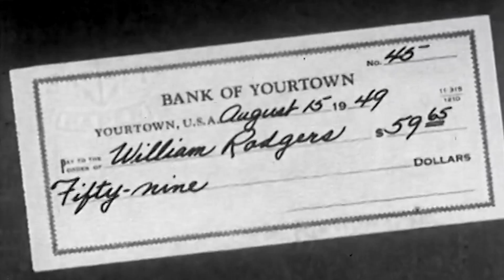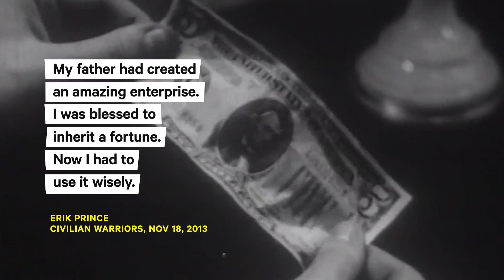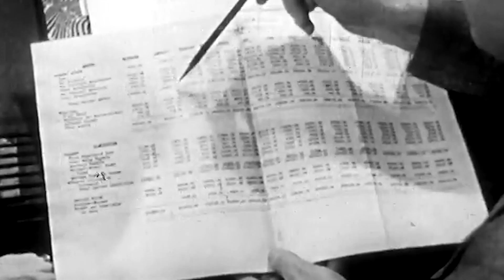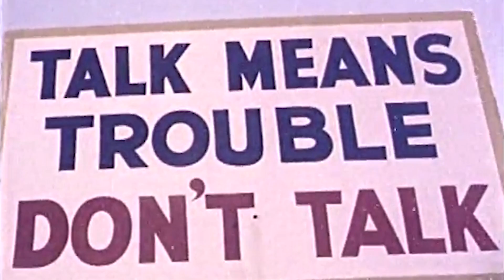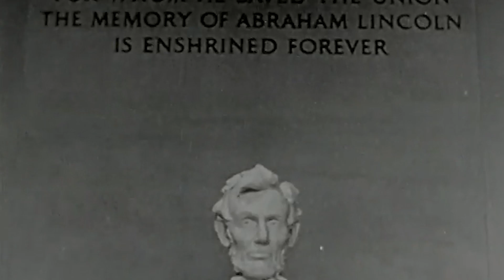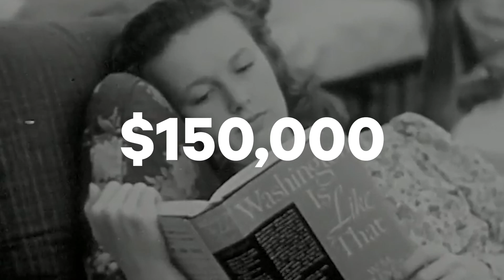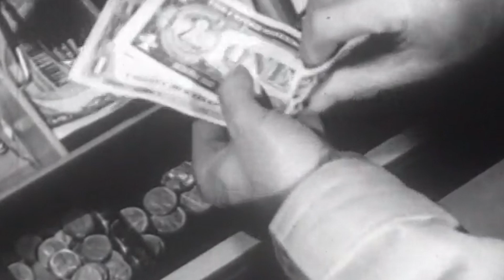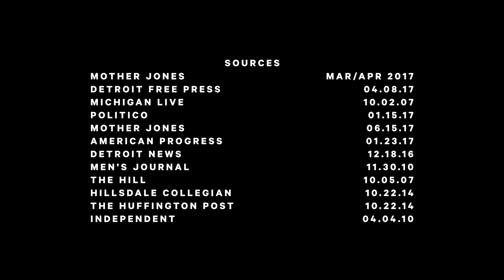Who Is Erik Prince? Narrated by Mo Amer | NowThis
Betsy DeVos’ little brother Erik Prince, founder the infamous military contractor Blackwater, allegedly once told his employees to '[kill] Iraqis for sport.' Comedian Mo Amer (Netflix) narrates how the Naval Academy dropout and son of a homophobic billionaire became one of the strongest ties between Trump and Putin.

In 2007, Blackwater killed 17 Iraqi civilians including a nine-year-old boy. This would be known as the Nisour Square massacre. Blackwater claims that they acted in self-defense but the first soldiers to respond to scene found no evidence of enemy activity. The shootings were reported as criminal activity on behalf of Blackwater. Erik Prince considers himself a Christian Crusader tasked at destroying Islamic life. Now he's pushing Trump to privatize the war in Afghanistan.